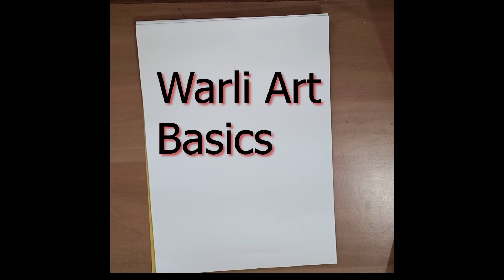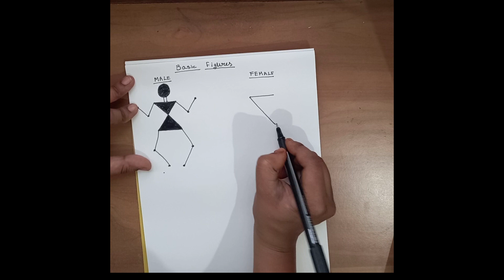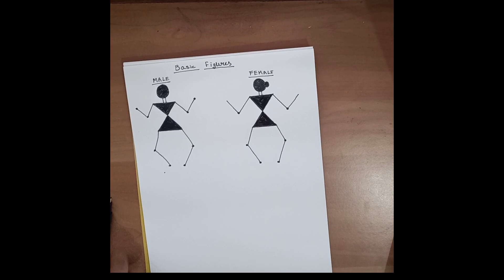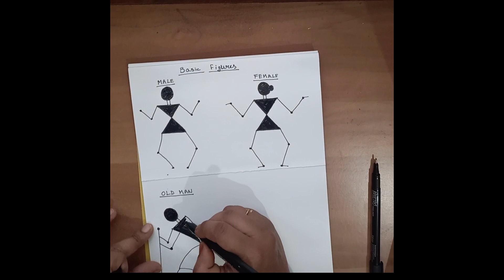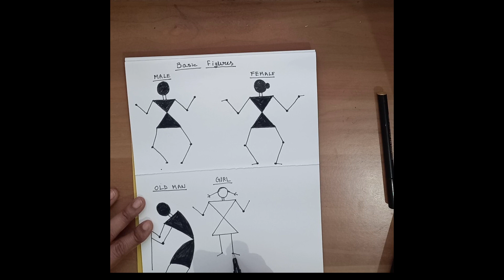Warli art basics